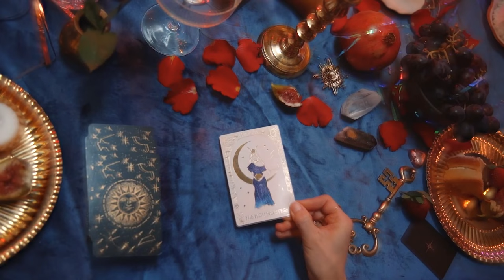The Healing Power of Art: Inner Child and Creative Flow with Annie Tarasova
Have you ever wondered how childhood creativity can shape our adult passions? This episode explores the journey of reconnecting with one’s inner child through art and self-discovery. Discover how unexpected paths can lead to fulfilling careers and the importance of embracing support along the way. Tune in to learn about the magic of art as a healing tool and the rituals that enhance creativity!

Annie Tarasova is an independent artist deeply inspired by the mysteries of the Universe. Through her guided journals and beautifully crafted oracle decks, she encourages others to see the magic within and around them, facilitating a safe space for self-exploration.

TIMESTAMPS
1:30 Annie’s story
13:17 The Inspiration Behind Art
17:27 Annie’s Rituals
27:22 Manifestation
33:51 Nurturing our Inner Child
36:29 The Importance of Community
39:40 Biggest Challenge
41:30 Future Areas of Exploration
45:18 Final Message